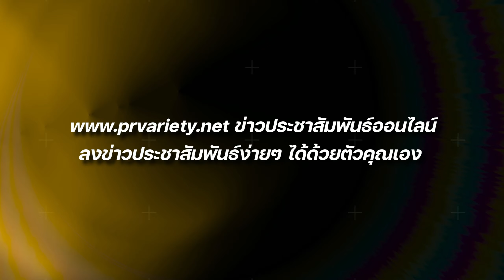จับตาความสัมพันธ์ มาริโอ้ - จันจิ ไม่หวือหวา แต่ว่ามั่นคง : PRvariety